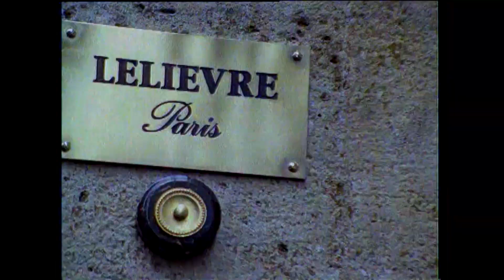FIA Karting Archive 1996 European Championship South Garda Italy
FIA Karting Archive